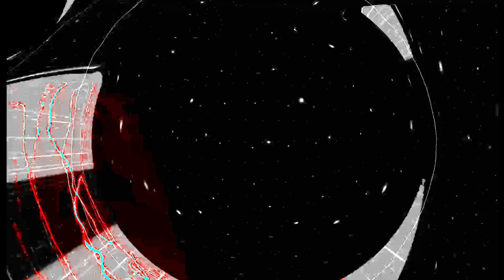[EPILEPSY WARNING] Movie 24 01 24 21h53m39s